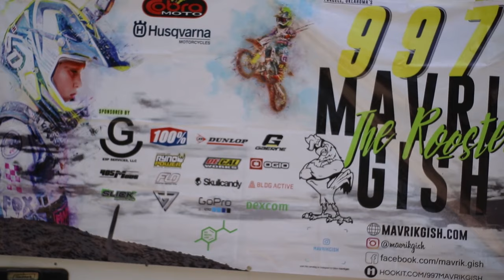2019 Loretta Lynn's Rocky Mountain ATV/MC AMA Amateur National Motocross Championship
Vague Dream Productions edit of #97 Mavrik Gish "The Rooster's" Loretta Lynn MX National debut.